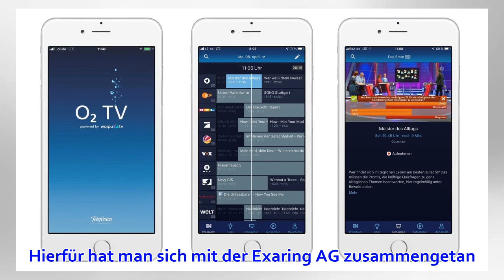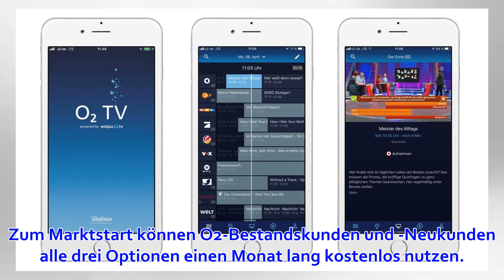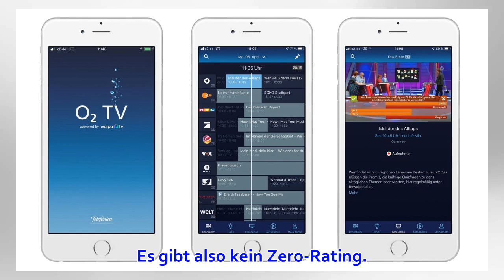O2 TV: Das ist das neue Produkt von O2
Das Telekommunikationsunternehmen Telefonica wird bei seiner Hauptmarke O2 ein neues Produkt namens O2 TV einführen. Hierfür hat man sich mit der Exaring AG zusammengetan. Die zeichnen sich für waipu.tv verantwortlich, einen IPTV-Dienst, den viele sicherli...